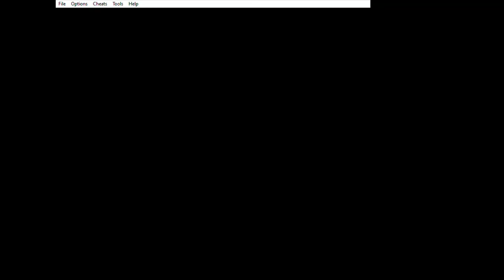The Sims 2 | Game Boy Advanced | Helping Ara Fusilli and Johnny the Neck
This week is all about The Sims 2 for Game Boy Advance! Seifer is the new Sim in town. He's an actor hired to make Daddy Bigbuck's TV show a success. Can he do it?